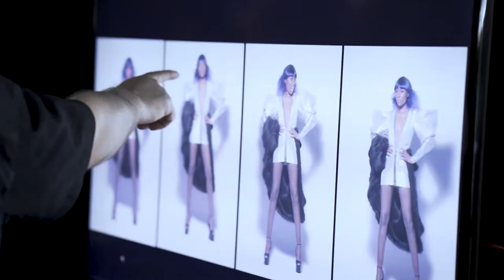ADIKTED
Another great BTS video featuring the fabulous talent of the creative team at Adikt Salon in montreal at work being supported in their process by the equally talented hands of ML&J makeup and the wardrobe styling genius of Jay from Pascal&Jeremie and coached by non other that Ludovic Leroy